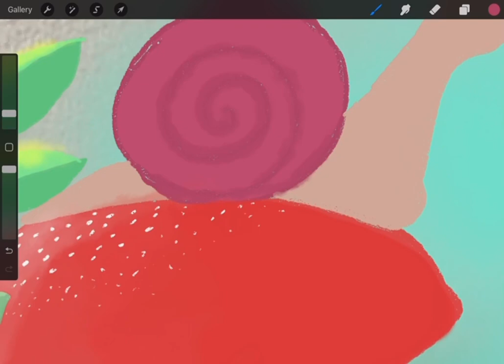Drawing on procreate